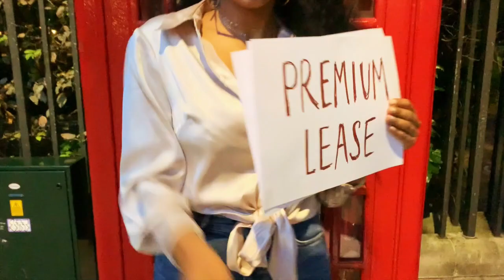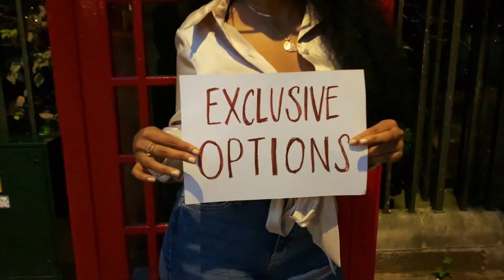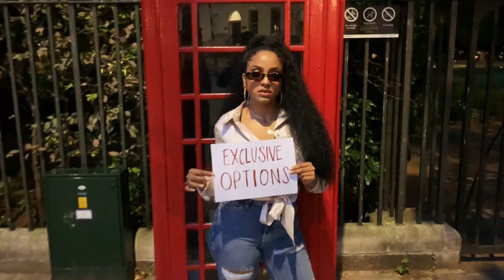What are beat leases? Beat Leases Explained (in a rap) - Prod. by SSK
If you've wondered how beat leases work, or you were curious about leasing a beat for your next track, hopefully this video should help you out 😎

~SSK~